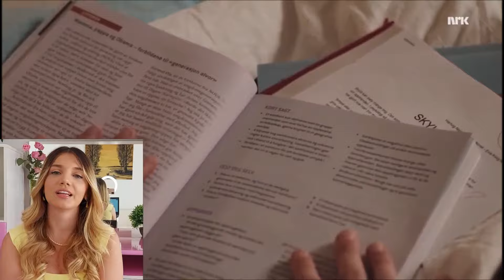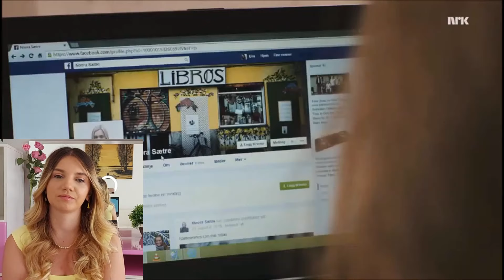Rewatching SKAM 5 Years Later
SKAM was a cultural reset 5 years ago and I was seriously obsessed with it. Today I'm rewatching SKAM Season 1 5 years later and give me honest opinion and reaction.

Hi! I'm Michelle and I make reaction and commentary videos about my favorite (and not so favorite) movies and tv shows.I used to make fan edits about them on this channel since forever so you can call me queen fan girl. I also like doing my makeup and giving mediocre advice about life as I stumble through it and discover it.

📹Is *13 going on 30* even LEGAL?: Is *13 going on 30* even LEGAL?